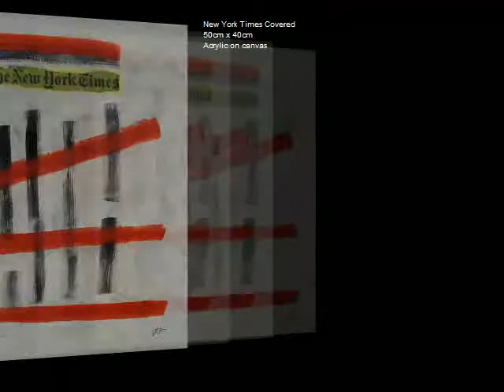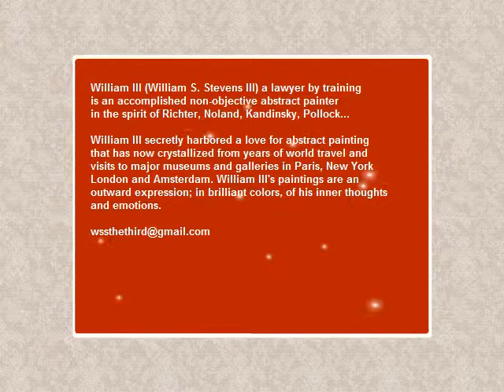WILLIAM III GALLERY of ABSTRACT PAINTINGS (Vol. 1)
William III (William Spencer Stevens III), a lawyer by training, is an accomplished non-objective abstract painter in the spirit of renowned non-objective abstract painters as Richter, Noland, Rothko, Kandinsky, Pollock...